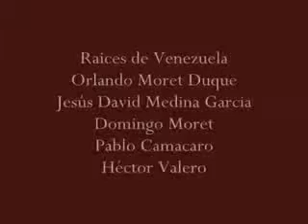CUMPLEAÑOS FELIZ GRUPO RAICES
GRUPO  DE  GRAN  TRADICION  VENEZOLANA, de  luis  Cruz  musica  de  Cumpleaños